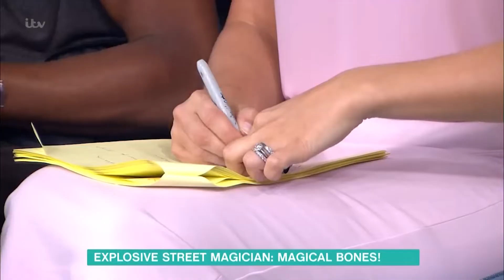Holly Willoughby Great Bum in Pink Skirt